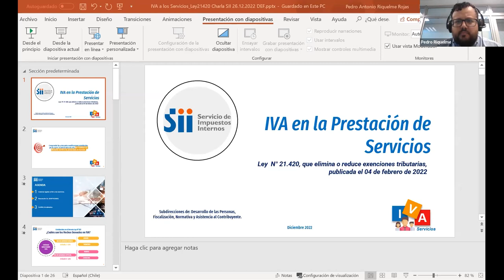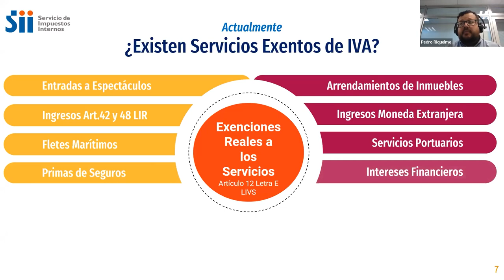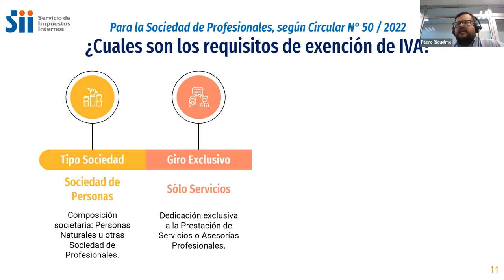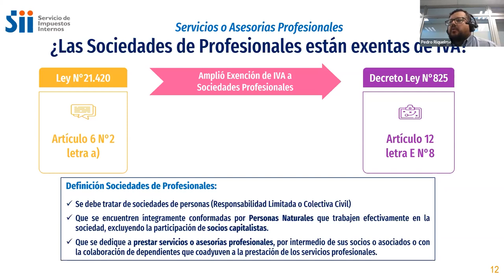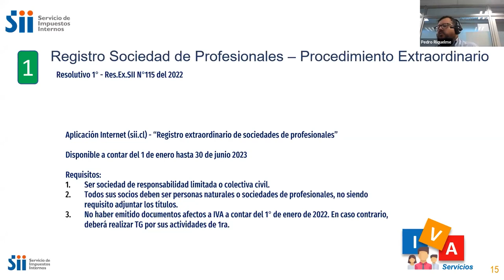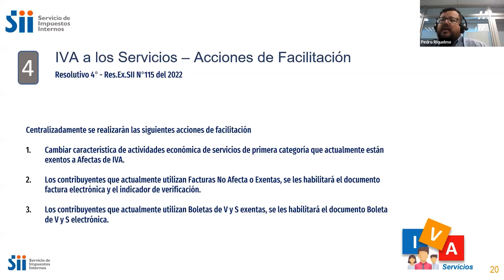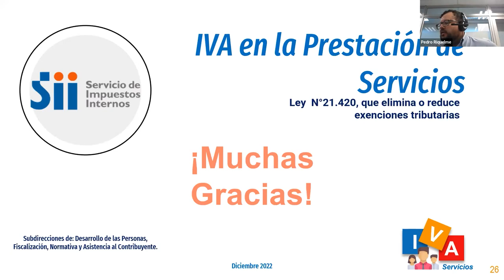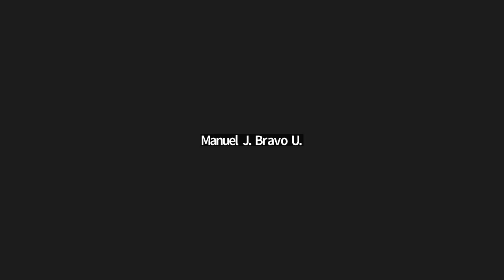Encuentro online informativo con el SII sobre la entrada en vigencia de la Ley 21.420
Queremos compartir con ustedes este video que formó parte de una charla informativa organizada por el Ministerio de las Culturas, las Artes y el Patrimonio, y que se realizó el 29 de diciembre de 2022 para facilitar este espacio con el equipo del Servicio de Impuestos Internos, con el fin de conocer las implicancias y los alcances de la nueva normativa, además de aclarar dudas y preguntas.

Dicha Ley cambia la definición de servicios, especifica que desde el 1° de enero de 2023 todos los servicios están afectos al Impuesto al Valor Agregado (IVA) en el país. Incorpora exenciones de IVA a las Sociedades de Profesionales y mantiene exenciones en otros servicios.